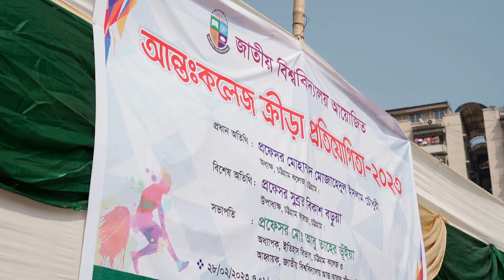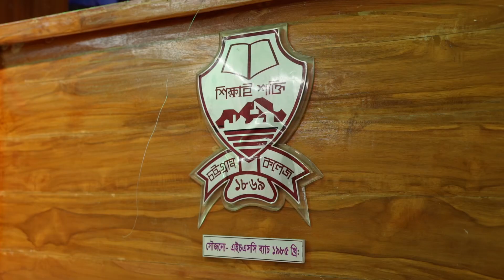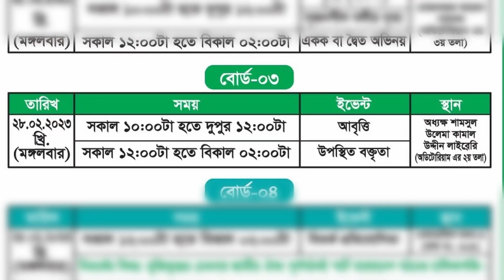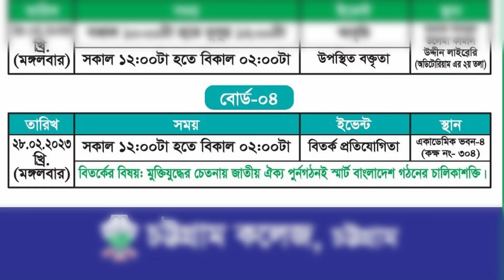জাতীয় বিশ্ববিদ্যালয় আয়োজিত সংস্কৃতি ও বিতর্ক প্রতিযোগিতা ২০২৩ চট্টগ্রাম কলেজ Trailer by 1m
আমরা আপনার প্রয়োজনীয় ফটো এবং ভিডিও তৈরি করতে প্রস্তুত আমরা পেশাদার কাজ করতে প্রস্তুত আমাদের পেশাদার ফটোগ্রাফার এবং ফিল্মমেকার আছে আমরা ডকুমেন্টারি ট্রেলার তৈরি করি.